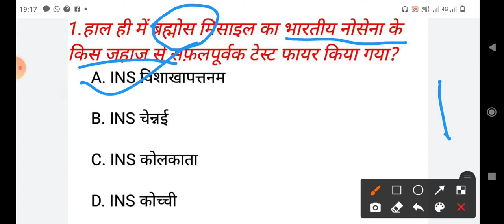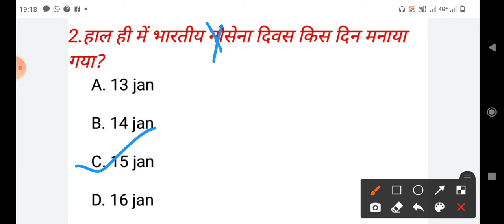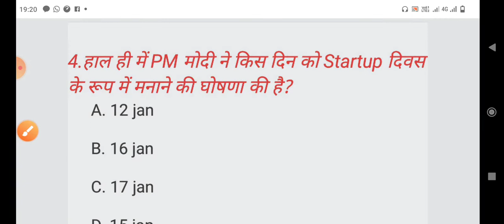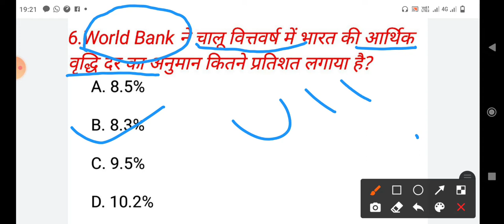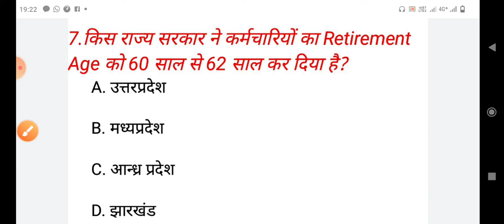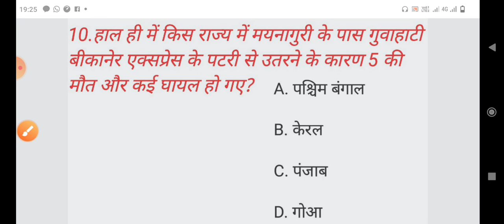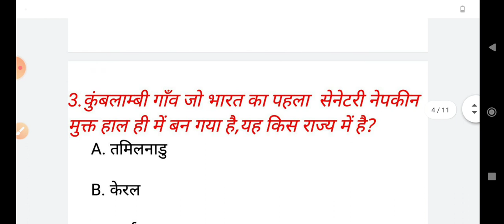17 january current affairs# Daily current affairs in hindi# aaj ka current affairs, समसामयिकी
प्रतिदिन चेंनल के माध्यम से 10  महत्वपूर्ण current affairs question उपलब्ध कराया जाता है। जो सभी प्रकार के competitive exams के लिए बहुत उपयोगी1 january 2022 current affairs,17 january 2022 current affairs,january 2022 current affairs,17 january current affairs,17 january 2022 current affairs in hindi,17 january 2022 current,17 jan current affairs,world affairs daily current affairs,january current affairs 2022,today current affairs,monthly current affairs,daily current affairs in hindi,daily current affairs,aj ka current affairs,upsc current affairs,next exam current affairs होगी।